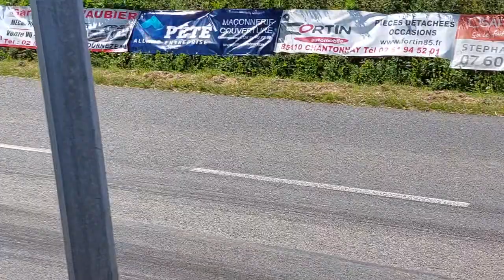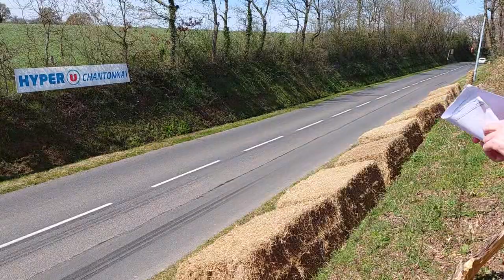Course de côte 2023 de Bournezeau (85). @B.BRETEAU YOUTUBE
@B.BRETEAU YOUTUBE